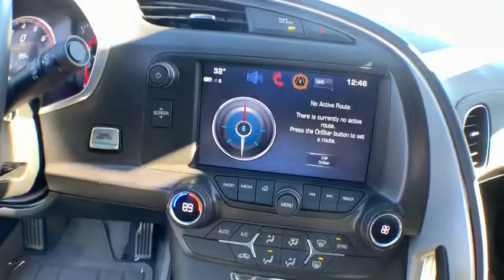2017 Chevrolet Corvette Hampton, Chesapeake, Williamsburg, Yorktown, Newport News, VA 414151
Long Beach Red Metallic Tintcoat U 2017 Chevrolet Corvette available in Newport News, Virginia at Suttle Motor Corporation. Servicing the Hampton, Chesapeake, Williamsburg, Yorktown, VA area.

Recent Arrival! 2017 Chevrolet Corvette Stingray 1LT Long Beach Red Metallic Tintcoat * LEATHER *, * ONE OWNER CLEAN CARFAX *, * GM CERTIFIED *, * GM 172 POINT INSPECTION *, WIFI, Corvette Stingray 1LT, 2D Coupe, 6.2L V8, 7-Speed Manual with Active Rev Matching, Carbon Fiber Dual Roof Package, Heated & Vented Driver & Front Passenger Seats. CARFAX One-Owner. Clean CARFAX. Certified. Chevrolet Certified Pre-Owned Details:brbr  * 172 Point Inspectionbr  * 24 months/24,000 miles (whichever comes first) CPO Scheduled Maintenance Plan and 3 days/150 miles (whichever comes first) Vehicle Exchange Programbr  * Warranty Deductible: $0br  * Vehicle Historybr  * Powertrain Limited Warranty: 72 Month/100,000 Mile (whichever comes first) from original in-service datebr  * Limited Warranty: 12 Month/12,000 Mile (whichever comes first) from certified purchase datebr  * Roadside Assistancebr  * Transferable WarrantybrbrbrAwards:br  * 2017 KBB.com 10 Most Awarded BrandsbrbrReviews:brbr  * It's hard to beat the Corvette's power and handling for the price; comfort doesn't take a backseat to performance; cargo space is surprisingly generous for a sports car; interior design and materials are no longer subpar. Source: EdmundsbrbrbrProudly serving Virginia Beach, Norfolk, Chesapeake, Pungo, Bay Island, Hampton, Newport News, Hampton Roads, Suffolk, Smithfield, Carrollton, Williamsburg, Jamestown, Toano, Windsor, Franklin, Salem, Princess Anne, Tabb, Rushmere, Rescue, Poquoson, Grafton, Gloucester, Richmond and all of greater Virginia since 1902.